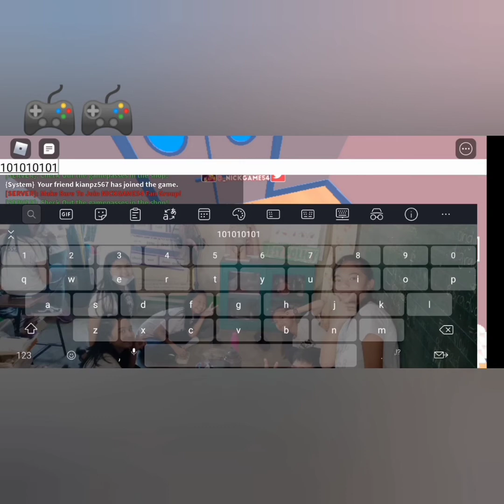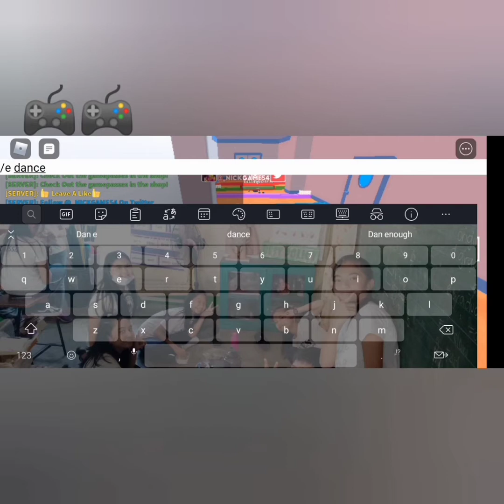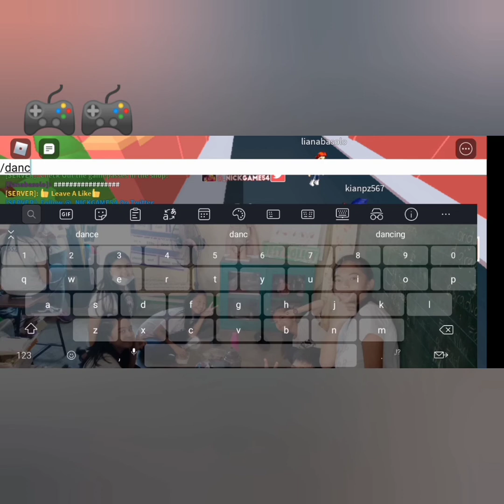Play roblox with lian and kian 💯💯